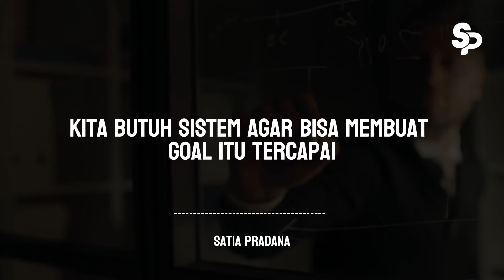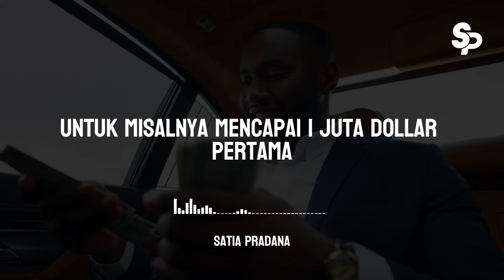Ini Jauh Lebih Penting Dari Pada Sebuah GOAL!!! APAKAH ITU??